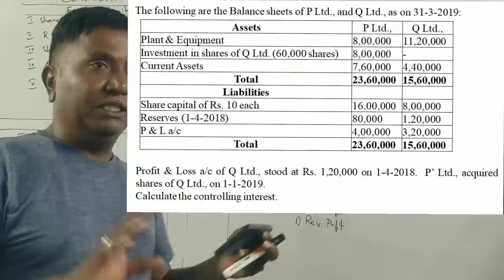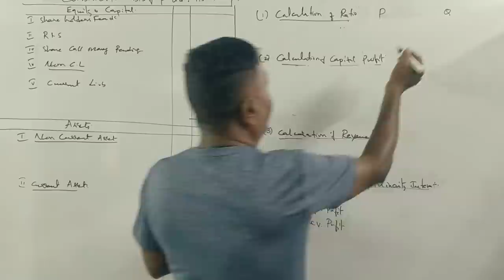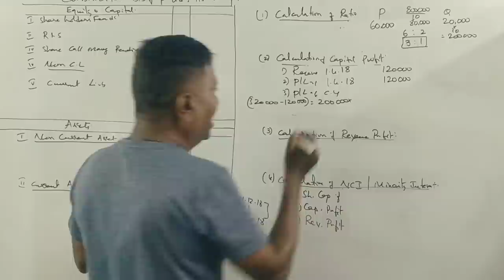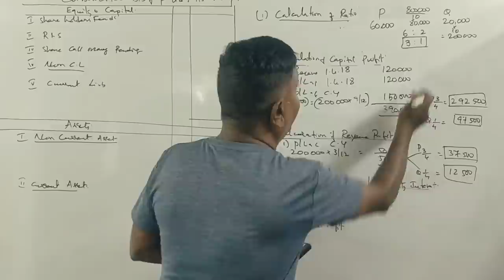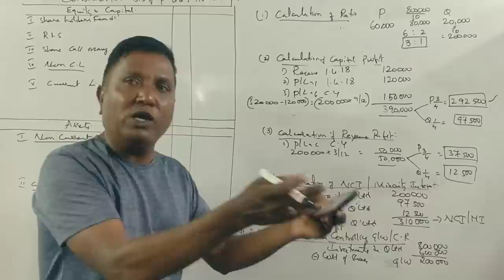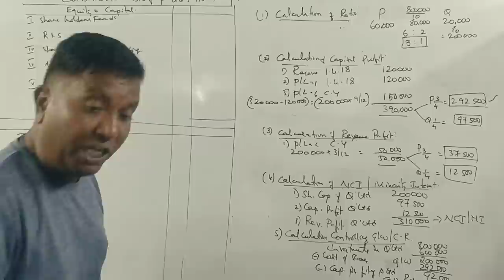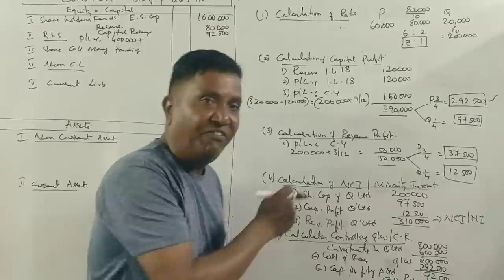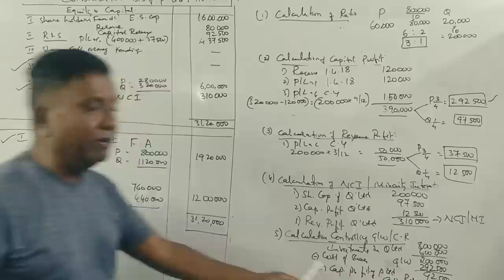IAS -IFRS -Consolidated Financial Statements PART 7 -B.COM 2019 Q.P 8 Marks By Srinath Sir